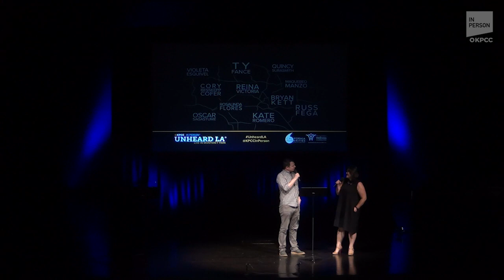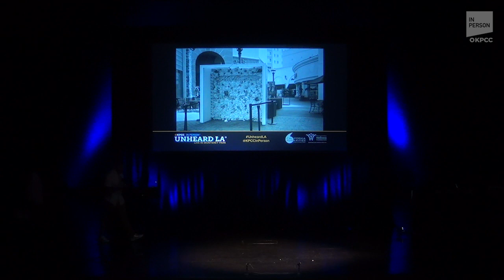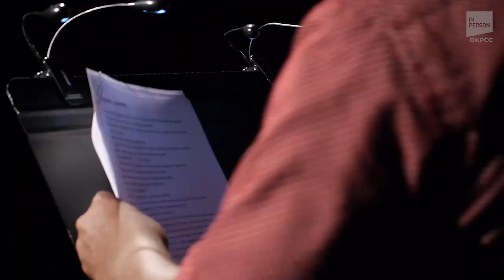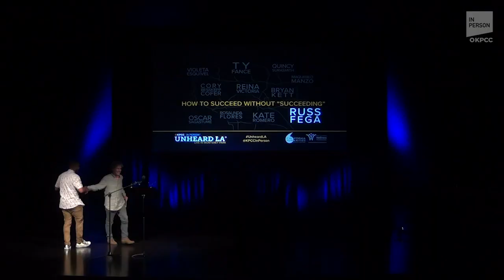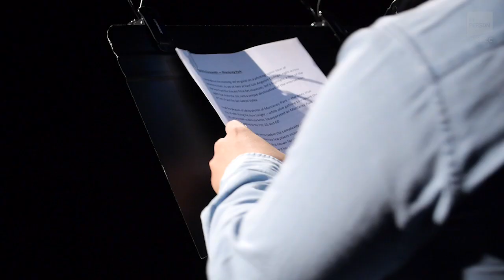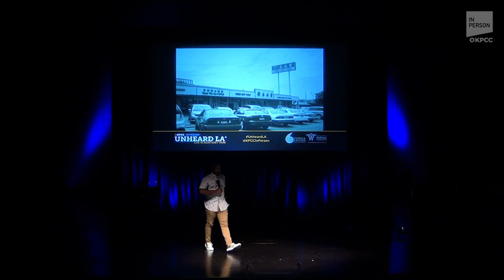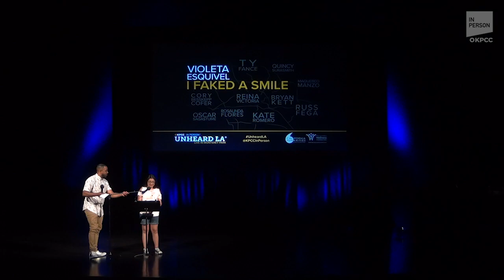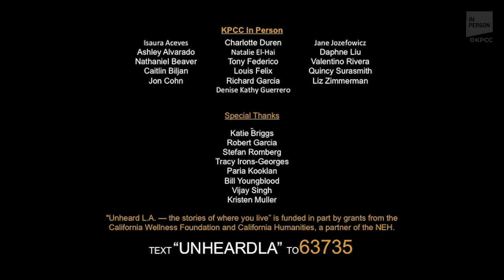Unheard LA – live in Monterey Park (ep.7)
The second season of “Unheard L.A. — the stories of where you live” picked back up in July at East Los Angeles College (ELAC). “Unheard L.A.” brought experiences and voices from all over the region to your communities. With this show, we were right where East L.A. meets the San Gabriel Valley.